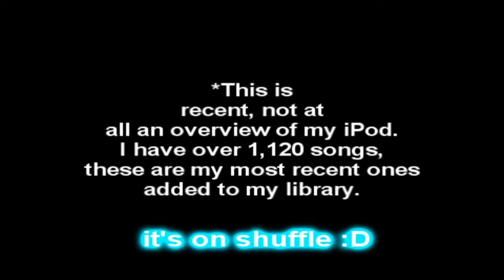The Soundtrack to Rory Gilmore's Life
I did this for a friend but I used Gilmore Girls clips so I thought you guys would enjoy this :)
any song questions? Shouldn't have any xD
xoxo, Kristin
WORKING ON REQUESTS ♥